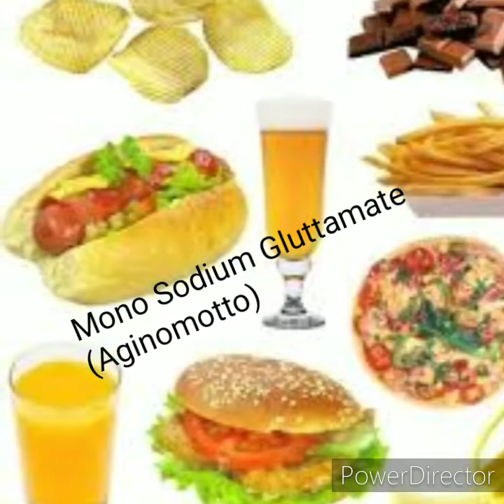JUNK FOOD ADDICTION-Health problems especially on children😢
This video provides complete knowledge regarding junk food and related health problems,especially affected by children😢.Watch this entire video and must change unhealthy food habits.Please support my channel by dropping some love through like,share and Subscribe😍😊😊😚